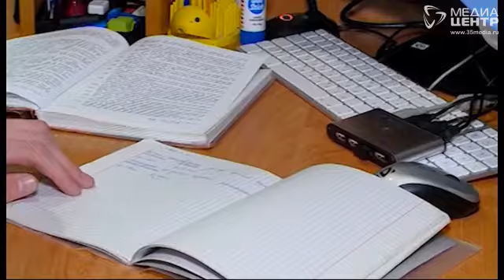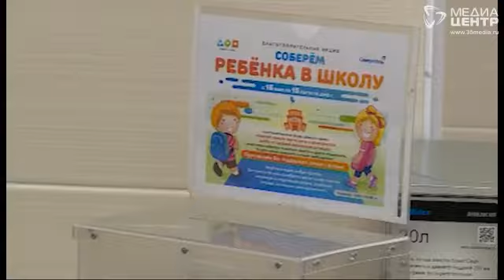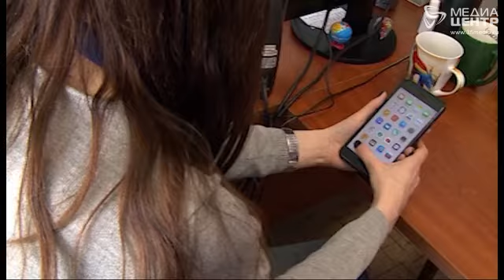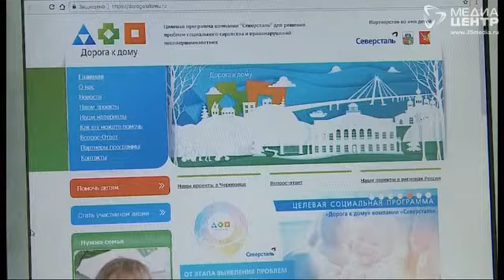Я помогаю детям 31.07.18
Дети, старики, тяжелые заболевания, животные. К сожалению, очень часто подобные призывы о материальной помощи исходят от мошенников, которые меняют номер счёта или вообще используют устаревшие данные. Как не стать жертвой злоумышленников и как правильно организовать сбор средств, расскажем в этом выпуске программы "Я помогаю детям".